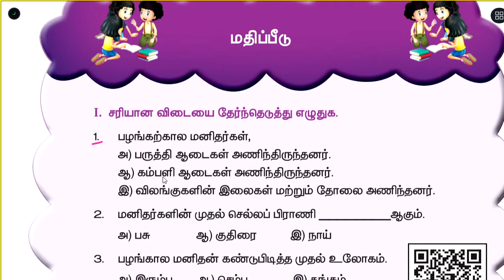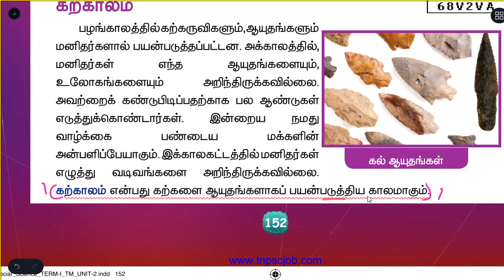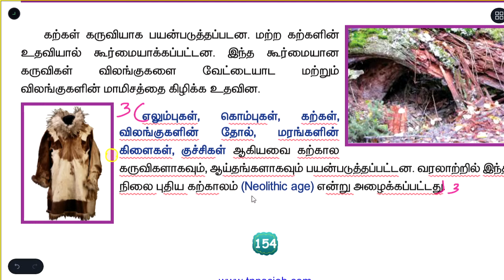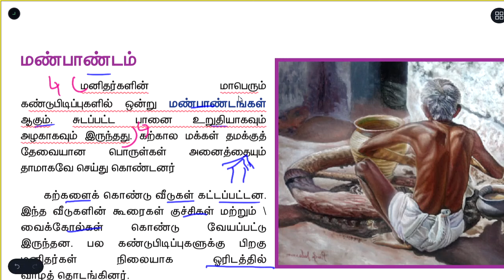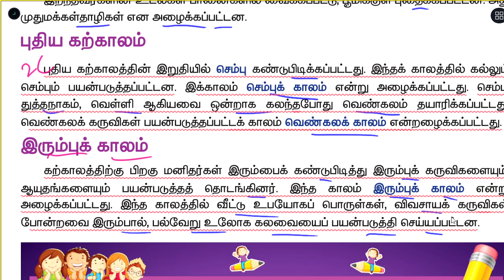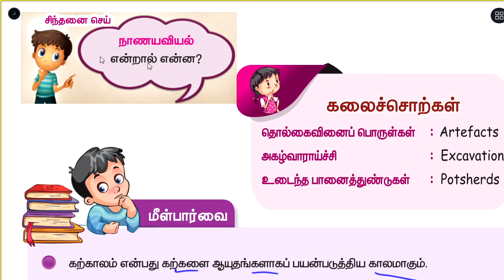வரலாற்றை நோக்கி - மதிப்பீடு - UNIT 2 - TERM 1 - சமூக அறிவியல் - 5th Std Tamil Medium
அலகு - 2 - மதிப்பீடு